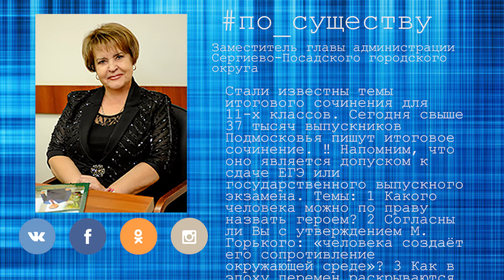По существу. Ольга Дударева – о темах выпускных сочинений